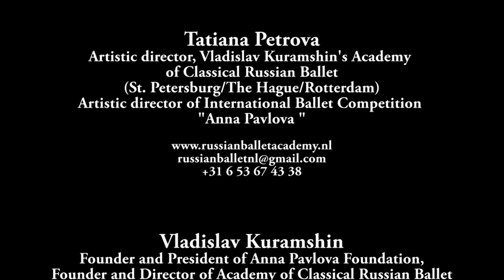Our summer ballet intensives 2023 -2024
Our summer ballet intensives
Are you ready to take your ballet skills to the next level this summer? Our Summer Ballet Intensive program has got you covered! In this video, we’ll give you a sneak peek into what you can expect from our program. Our experienced instructors will guide you through rigorous training and provide personalized feedback to help you improve your technique. Whether you’re a beginner or an advanced dancer, our program will challenge and inspire you. Join us this summer and take your ballet skills to new heights!
Vladislav Kuramshin's Academy of Classical Russian Ballet, The Hague:
Music for ballet lessons and open classes from famouse Russian pianist Raisa Umanskaya